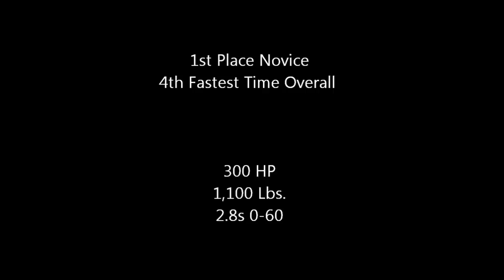Mid-South Sept. NASA-X - Travis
Mid South NASA AutoCross
Millington Jetport

Driver: Travis Chaney
Car: 2006 Ariel Atom Supercharged Ecotec
Class: Novice